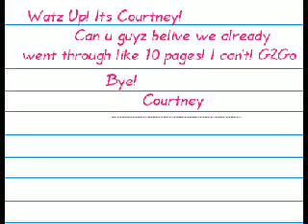Notes Notebook "Day 3"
Episode 3